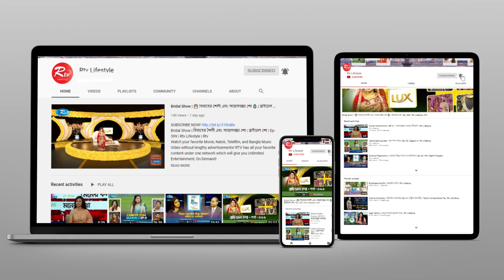স্ট্রোকের রোগী করোনা আক্রান্ত হলে করণীয় কি ? | stock patient treatment in corona | Corona Helpline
- Team RTV